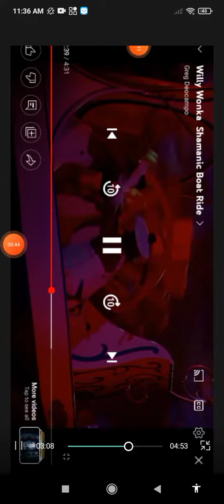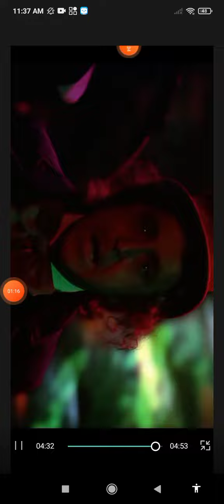Charlie swap sound track remake of the video boat ride